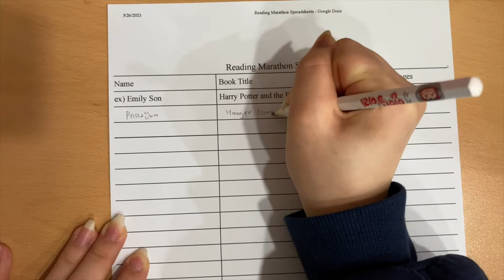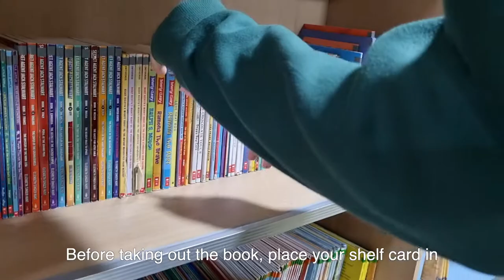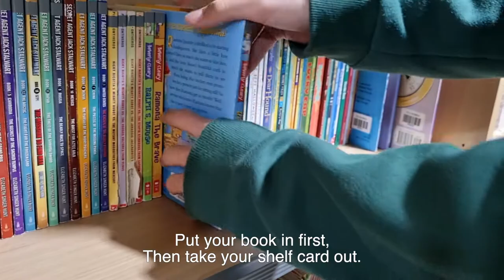[STUDENT LIFE] JUNIPER CHRISTIAN SCHOOL: Sorting Hat of Literature (SHOL) 학생회 주관 독서 마라톤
주니퍼크리스천스쿨 SHOL 독서 마라톤 (feat. 학생회) [Sorting Hat of Literature (SHOL) Reading Marathon Description (feat. ASB)]

The Reading Marathon is a competition hosted by the Sorting Hat of Literature (SHOL), a student leadership club founded by Emily Son and Prisca You, with the collaboration of ASB.

The purpose of the Reading Marathon is to encourage students from grades 1 to 12 to read more books and use the newly organized Book Cafe. In addition, it is to promote a new shelf card and library rental system.

From May 31st to June 11th, students will be competing to read the most pages during those 2 weeks.

The winners will be chosen from four age groups: lower elementary (1-3 grade), upper elementary (4-5 grade), middle school, and high school. The prizes will be given during an award ceremony in Spirit Week.

MB01SI2E0AYAWCK
MB01YNC3PT3VJUW